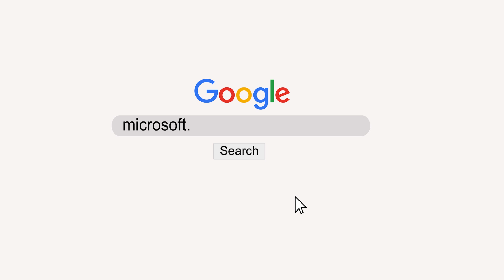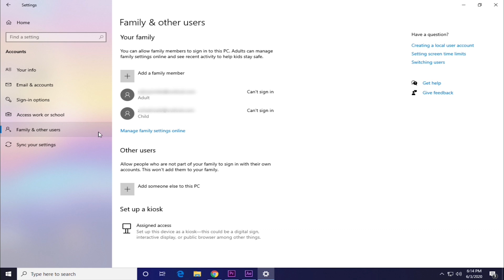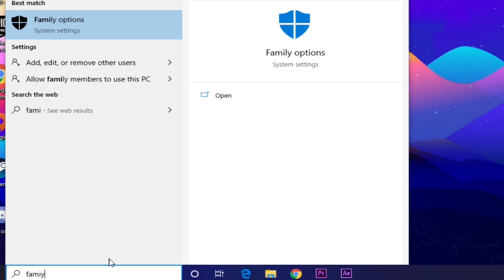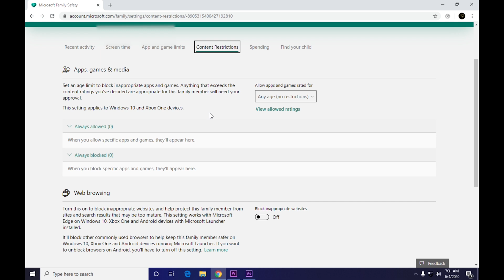Microsoft parental Controls - How to protect your kids online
Parental controls tutorial - In this video I show you how to quickly setup parental controls using Microsoft windows 10. This is a quick and easy way to help protect kids online.